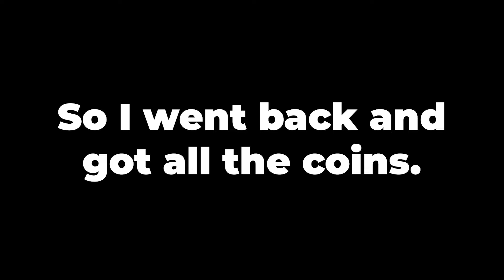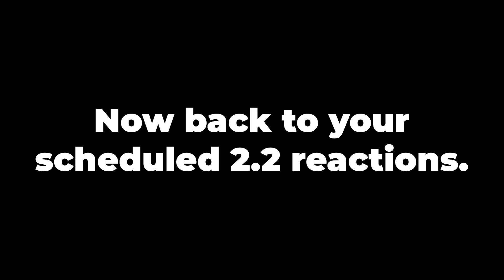2.2 JUST DROPPED AND I'VE ALREADY BEATEN AN EXTREME!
2.2 just dropped and with it comes new RobTop levels. Some are good, some are bad. Some are easy, some are quite literally extreme demons. Let's do this!

I will be making more videos on 2.2 and stream myself beating some 2.2 levels so I hope you're ready!